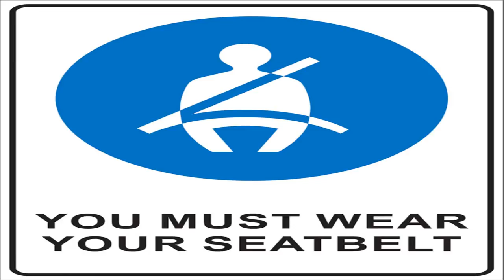Sándor Úr 1985-2014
A sok emléket hagytad magad után!